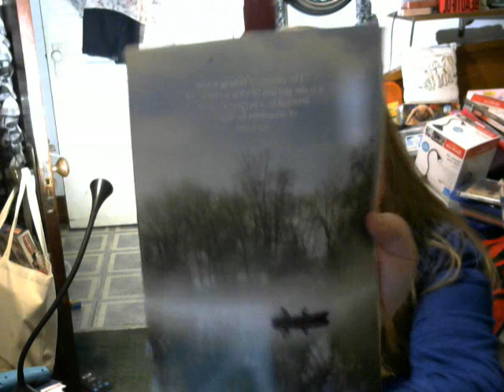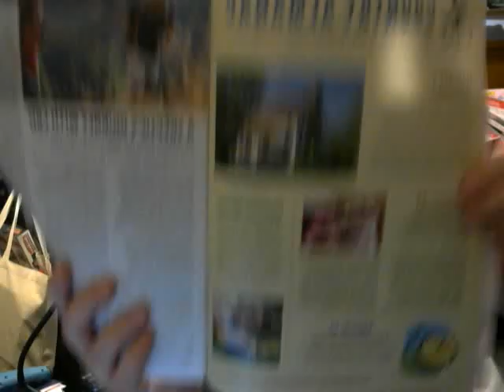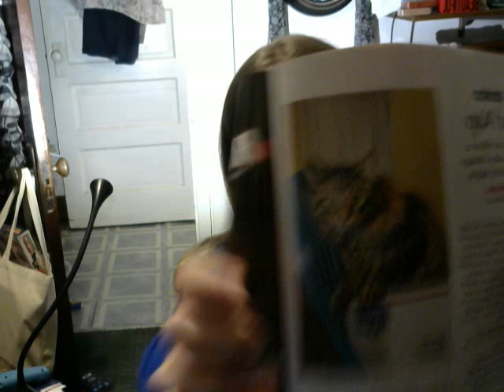country magazine feb march 2021 issue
country alamanc page 18 has a special recipe for president's day chocolate cherry cupcakes!
animal tales cat nap story page 50
traditions written in the snow page 60